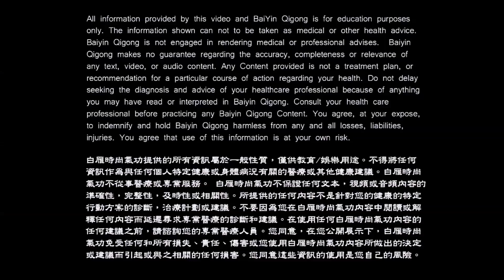白雁舒筋法 早上腳底痛？ 這個功法一練馬上有感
「痠痛一把抓」
你會下床第一步腳超痛嗎?這個功法針對 足底筋膜 修復很有幫助。 3分鐘懶人氣功 搶救你的健康危機。

***【自主健康，才能快樂生活】***
我是白雁老師，希望有機會帶領你走「自主生命」的道路， 健康掌握在自己手中，無論你是慢性病患者、有各種痠痛者、還是人到中年開始重視健康，這裡都能找到適合你養生的好功法。歡迎你諮詢任何關於身體狀況的問題。